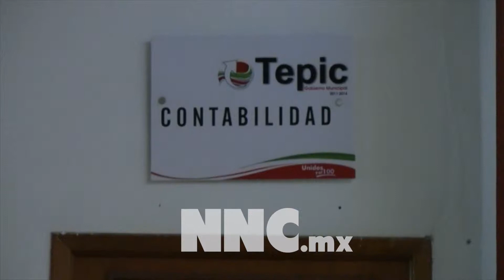Eduardo Naya Vidal